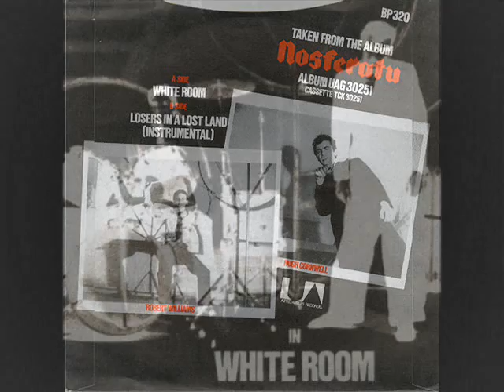HUGH CORNWELL & ROBERT WILLIAMS white room 1979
title track of the single excerpted from the sole lp recorded by this overlooked side project, the Stranglers frontman and Captain Beefheart late drummer give us here a tasty glimpse of their unique talent... enjoy ! :)